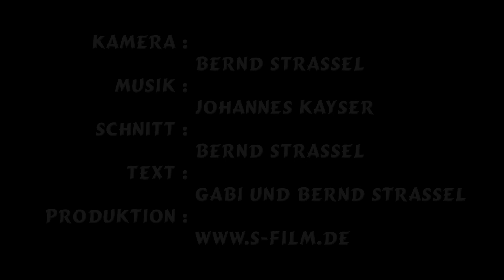01.09.2015 Tauchen an der Costa Brava : El Tabal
Heute geht es zum Tauchplatz El Tabal. Kurz vor 10 Uhr beginnen wir unseren Tauchgang.
Darsteller:
- mehrere Drachenköpfe
- ein Gabeldorsch
- ein gelber Gitterkalkschwamm
- ein gestreifter Schleimfisch
- viele andere Meeresbewohner

Kamera: Bernd Strassel
Text: Gabi und Bernd Strassel
Schnitt: Bernd Strassel

Produktion: s-film.de